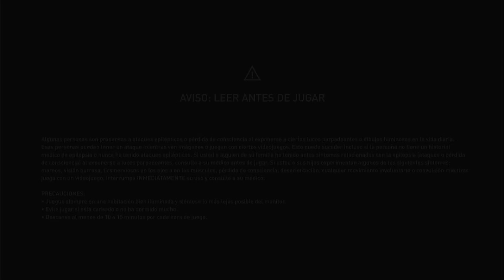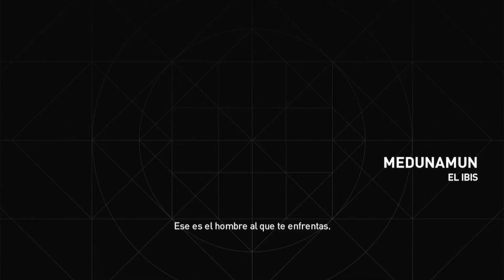Assassins Creed Origins - Siwa (Parte 1)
Assassin's Creed Origins es un videojuego de acción y aventuras de 2017 desarrollado y publicado por Ubisoft. Es la décima entrega importante de la serie Assassin's Creed y la sucesora de Assassin's Creed Syndicate de 2015. Ambientada principalmente en el Antiguo Egipto, cerca del final del período ptolemaico (49-43 a. C.), la historia sigue a un medjay llamado Bayek de Siwa y su esposa Aya, y explora los orígenes del conflicto de siglos entre los Ocultos, los precursores. a la Hermandad Asesina, que lucha por la paz promoviendo la libertad, ya la Orden de los Antiguos, precursora de la Orden Templaria, que desea la paz mediante la imposición forzada del orden. La narrativa también incluye secuencias ambientadas durante el siglo XXI, que siguen a un nuevo personaje, Layla Hassan. Con un gran mundo abierto, Origins adoptó elementos de videojuegos de rol e incorporó un sistema de combate revisado "basado en hitbox".

Muchas gracias a todos los que se han subcrito a mi canal y han dejado su like y a los que han comentado! Recuerda que puedes dejar tu saludos o alguna pregunta/sugerencia y yo le contestare lo mas pronto posible!

Visita mi nueva pagina de Facebook!